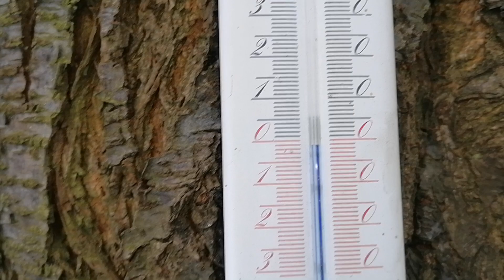Wypszczelanie uli przed zimowlą. Dlaczego tak się dzieje?